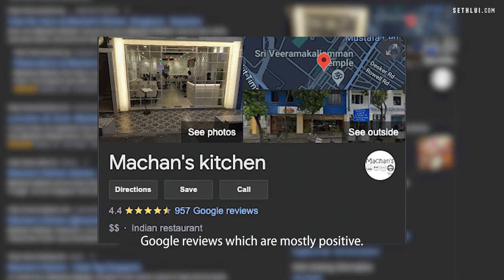Friend-ly restaurant serves good ol' South Indian fare: Machan's Kitchen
Run by Siva and his family, this friendly eatery serves up authentic South Indian fare in a cosy cafe-styled restaurant. Watch to find out why and how this family-owned restaurant came about!